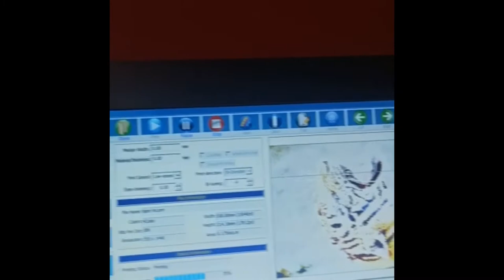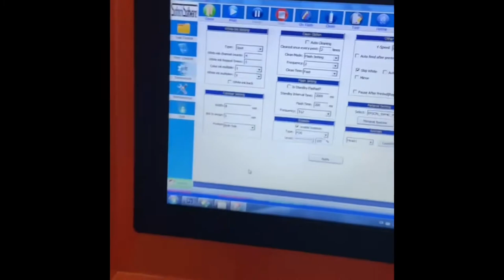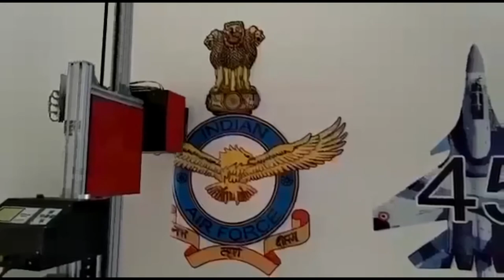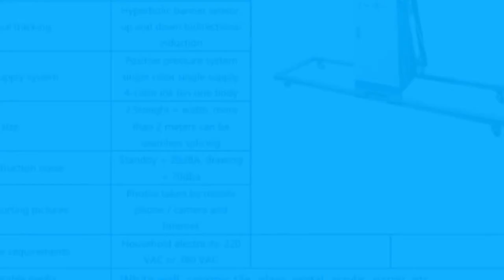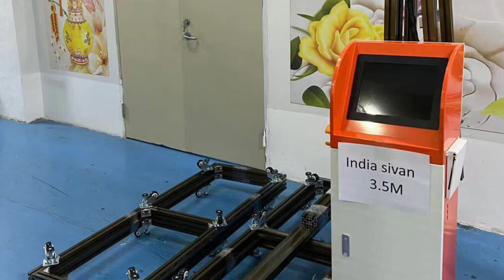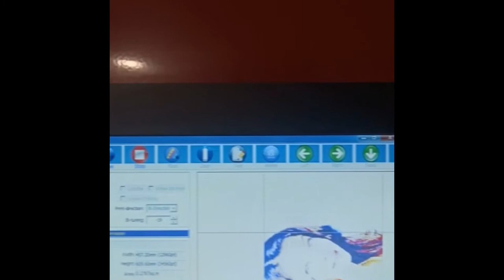Small business ideas in Tamil |3D Wall printing Business Ideas in Tamil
New Technolgy business to start. How to start business 3D Wall Printing business ideas in Tamil . Futuristic Business. Future business high profit giving business. Explained complete business plan with high returns and brief  on machine model and printing style. Where to purchase the machine  and machine cost. Tech business. How to start business in tamil 3DWall printing idea.

Machine details link

3Dwall painting
Best business